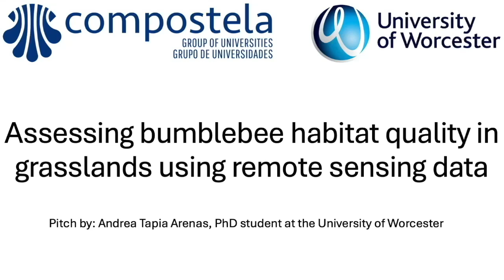Assessing bumblebee habitat quality in grasslands using remote sensing data